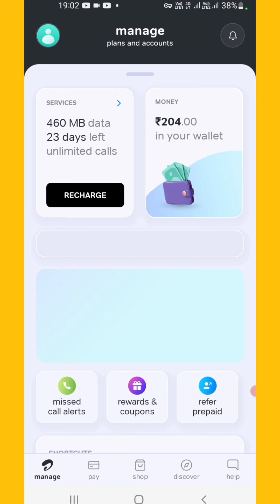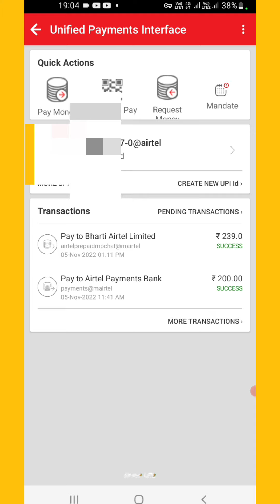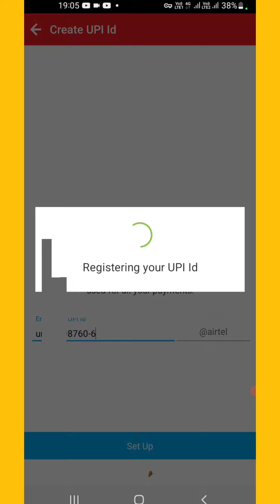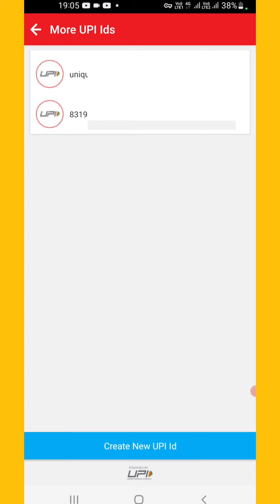airtel payment bank me upi id kaise change kare | how to change upi id in airtel payment bank | 2023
how to change upi id in airtel thanks app
jarur kare

Your Queries  -
airtel payment bank me upi id kaise change karen
airtel payment bank me upi kaise badale
change upi id in airtel payment bank 2023